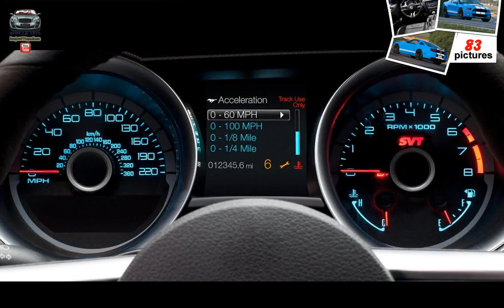Ford Mustang Shelby GT500 ( 2013 )